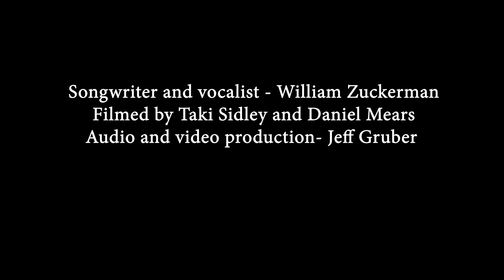Alpha Male Wannabe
When you know you know!